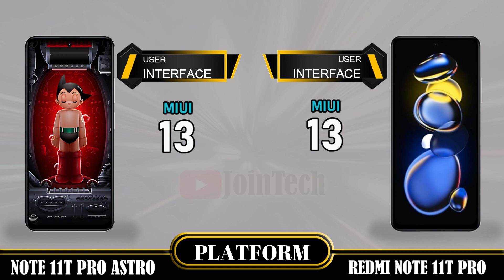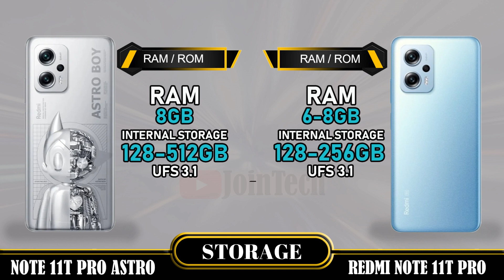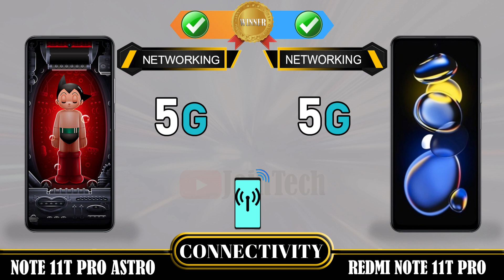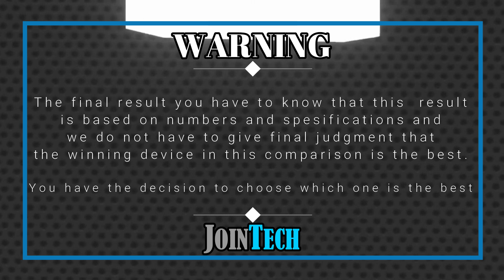XIAOMI REDMI NOTE 11T PRO ASTRO BOY VS XIAOMI REDMI NOTE 11T PRO FULL SPECIFICATION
Redmi Note 11T Pro Astro Boy Vs Redmi Note 11T Pro | Comparison | Review | Unboxing | Price | Antutu Score
This is a detail Redmi Note 11T Pro Astro Boy first look as we give a full review with Redmi Note 11T Pro Astro Boy hands on specifications and Redmi Note 11T Pro Astro Boy feature.
You'll see the specs under the cover of the Redmi Note 11T Pro Astro Boy comparison review and Redmi Note 11T Pro Astro Boy unboxing all specs.
Let us hear your Redmi Note 11T Pro Astro Boy first impressions and the different Redmi Note 11T Pro Astro Boy tests you carry out in the comments below. when JoinTech compare it with the Redmi Note 11T Pro.
1. Credit: If i have been used in this video some Google Data( Images, Music, Clip Art and Short Videos etc.) are  just used for illustrative purposes only and nothing.
2. We can not guarantee that the information on this videos is 100% correct. Please help correct and provide positive feedback.
🔔 Turn on the bell for new upload notification 🔔
Please To:
► Video Content :
00:00 Intro
00:21 Best Display?
01:20 Best Software?
01:35 Best Performance?
02:03 Best Storage?
02:19 Best Main Camera?
02:48 Best Front Camera?
03:13 Best Battery?
03:34 Best Connectivity?
04:14 Best Dimensions?
04:43 Best Price?
04:52 Best Result?
05:06 Outro

Redmi Note 11T Pro Astro Boy  vs Redmi Note 11T Pro full specifications
Redmi Note 11T Pro vs Redmi Note 11T Pro Astro Boy full specifications
Redmi Note 11T Pro Astro Boy vs Redmi Note 11T Pro comparison
Redmi Note 11T Pro vs Redmi Note 11T Pro Astro Boy comparison
Redmi Note 11T Pro Astro Boy vs Redmi Note 11T Pro
Redmi Note 11T Pro Vs Redmi Note 11T Pro Astro Boy